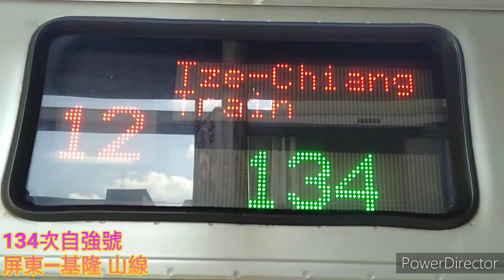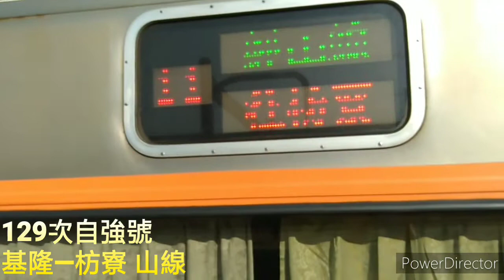台鐵火車特輯 第16輯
更改14：55  2253次區間車 （基隆-嘉義）